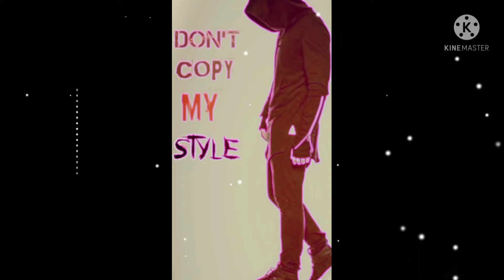Best attitude status✌✌✌Brown munde............